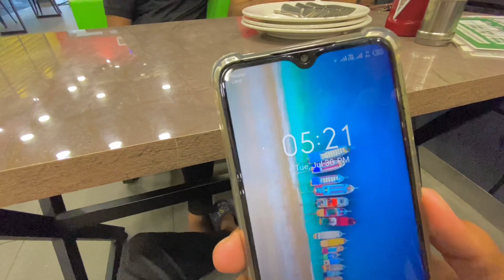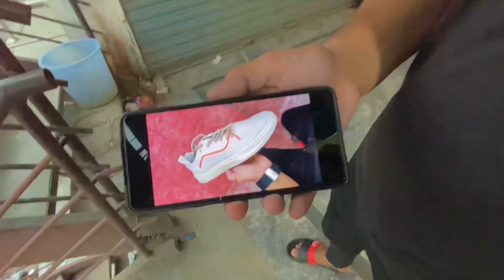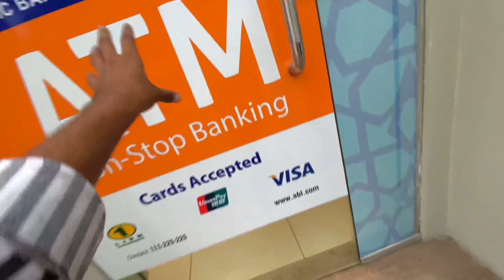Dost ko Islamabad k liye chorne gts aye | Vlog with friends | Farming activities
Dost ko Islamabad k liye chorne guys aye | Vlog with friends | Farming activities